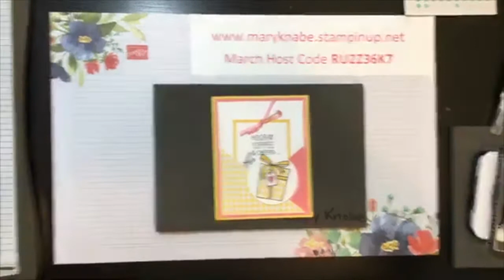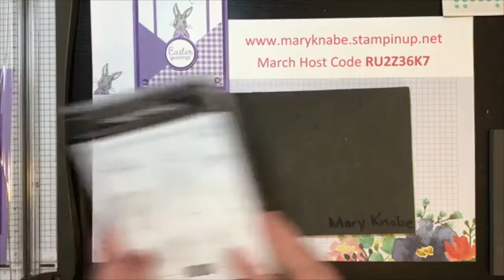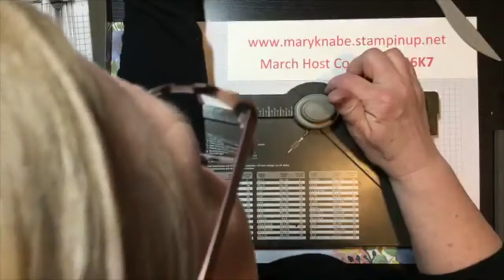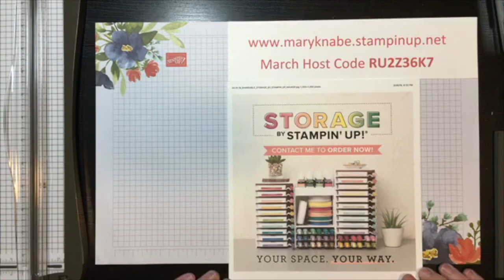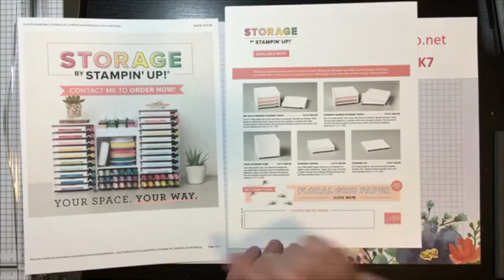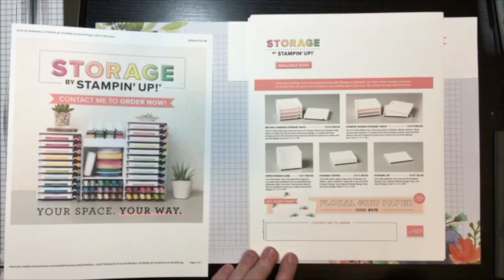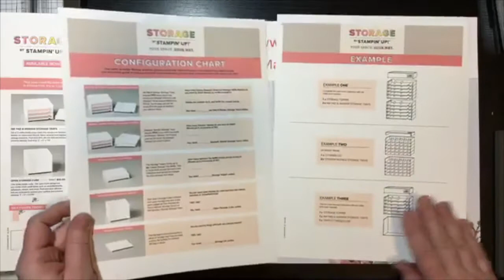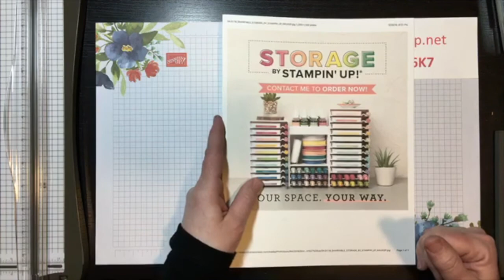Easter & Spring Pocket Card and Treat Favor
Learn how to make another fun pocket card featuring Fable Friends Stamp Set and a treat favor made with the Envelope Punch Board. Both are sure to get rave reviews!